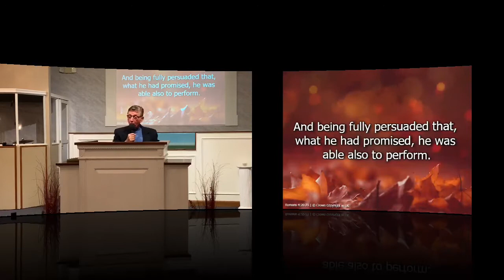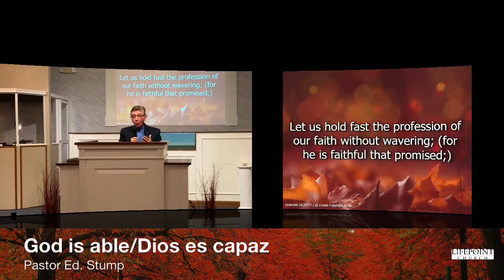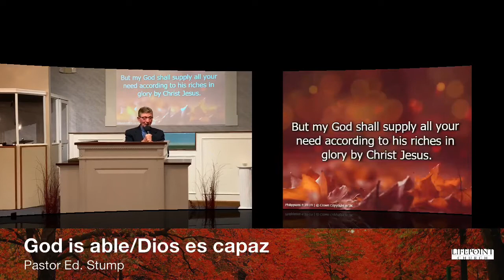God Is Able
A special word of encouragement from founding Pastor Ed Stump given on Wednesday, November 11, 2020. God is able!